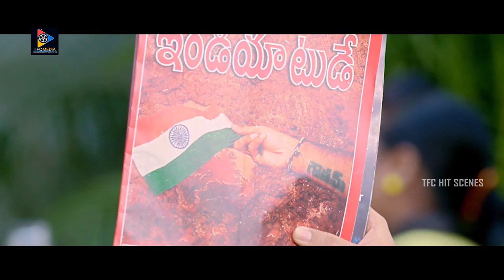జీరోసైజ్ నందిని.. దీన్ని Facebookలో పెడితే నిమిషంలో 100లైకులు 50కామెంట్లు గ్యారంటీ | TFC Hit Scenes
Watch & Enjoy Sher Back To Back Scenes | TFC Hit Scenes